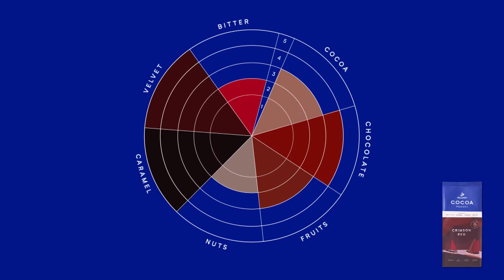Think cocoa, think deZaan - cocoa powders for professionals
deZaan view cocoa differently and have made it their mission to share the vast potential of cocoa with the world. Flavour profiles range from fruity to bitter cocoa, whilst the colours extend from vibrant reds to dark brown through to black. The range includes cocoa powders with fat contents of 10-12, 20-22 and 22-24%. Meaning, whichever powder you use, it will provide rich, full flavour and colour impact in your application.